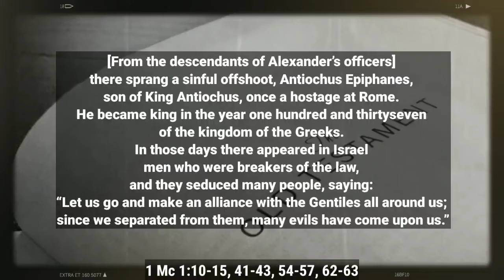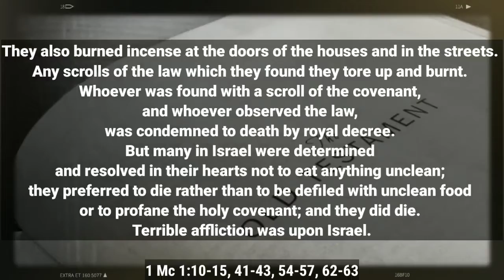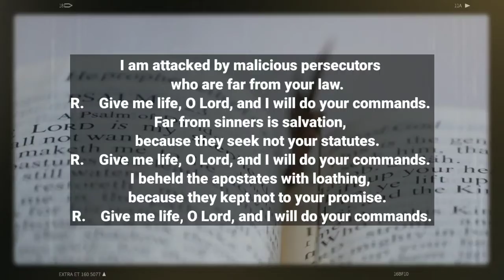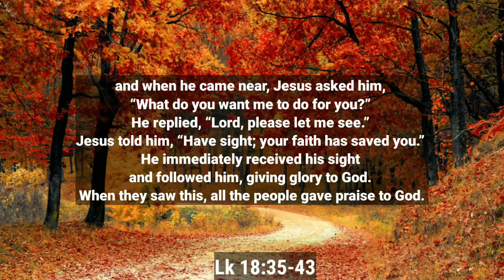November 15 Daily Reading 👉 2021 Video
To discover more about November 15, you need to click:

The video is about November 15 information but also try to cover the following subject:
-Daily Reading
-Novenas
-Prayers

Youtube is the very best website to visit when searching for videos about November 15.
November 15 is certainly something that interests you and other people so I made this video .
Our YouTube channel has other related video clips regarding Daily Reading, Novenas and Prayers

If you were looking for more information about Daily Reading or Novenas did this video help?